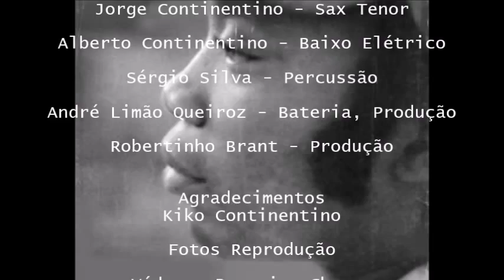"Fé Cega, Faca Amolada" - (Instrumental) "UZ22 - A Música de Milton Nascimento"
"Fé Cega, Faca Amolada" (Milton Nascimento & Ronaldo Bastos)

UZ22 - "Renascimento - A música de Milton Nascimento"
Malandro Records (1998)(96)

Músicos:

Kiko Continentino - Órgão Hammond
Clóvis Aguiar - Piano Elétrico Base
Beto Lopes Cançado - Guitarra, Violâo
Jorge Continentino - Sax Tenor
Alberto Continentino - Baixo Elétrico
Sérgio Silva - Percussão
André Limão Queiroz - Bateria, Produção
Robertinho Brant - Produção

Agradecimentos à Kiko Continentino